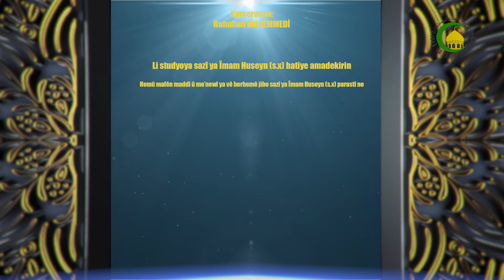216. Imamên û nas k imam = rengdêran imam (96) - Mamosta DT.Sadeq GULZADÊ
delîl rûniştin û nasbe imam li alîyê xwedêa ji gora çavkaniyên sunnî:imam Baqir.a.s:
بنی الاسلام علی خمسه اشیاء: علی الصلاه و الزکاه والصوم والحج والولایه